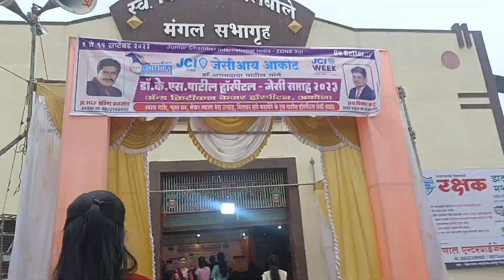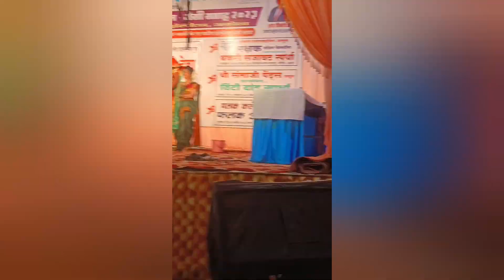🥰🙏 निंदकाचे घर असावे शेजारी 🤱 बाईपण भारी देवाची गेस्ट मोहिनी हजारे 🤷 सन्मान विकत घेता येत नाही💐💐💐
mohini hajare roast video
mohini hajare block or